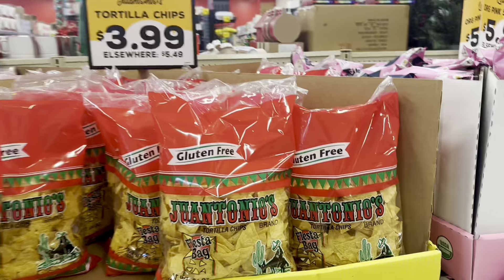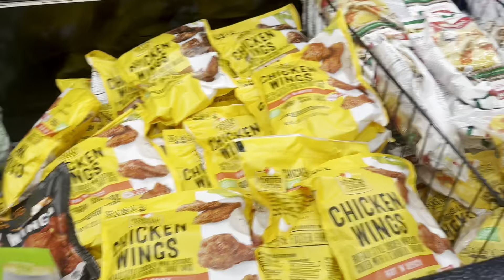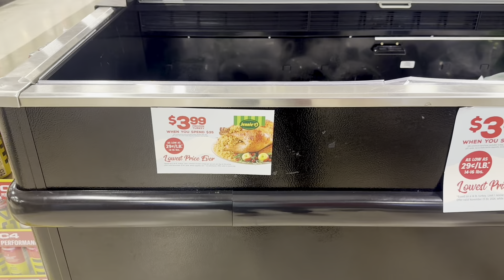Mas piliin nating maging mayaman kaysa maging mahirap mabili natin ang gusto natin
Piliin natin maging mayaman kaysa mahirap#groceryshopping